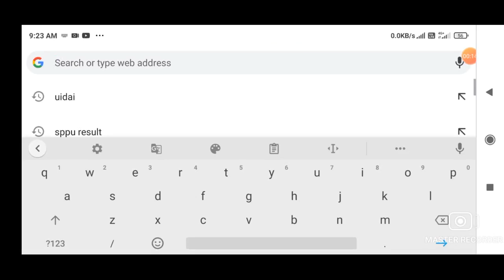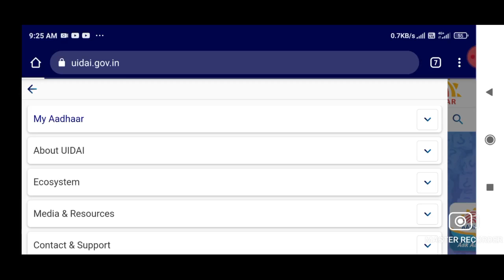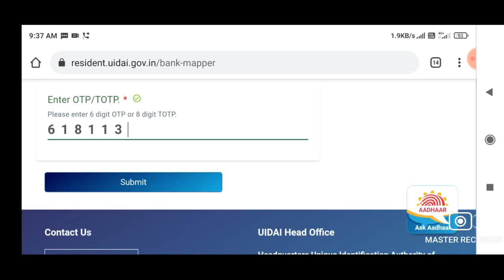How To Check Adhaar Bank Linking Status 2021| Adhaar Bank se Link hai ya nahi kaise pata kare mobile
About this video How To Check Adhaar Bank Linking Status | Adhaar Bank se Link hai ya nahi kaise pata kare mobile se